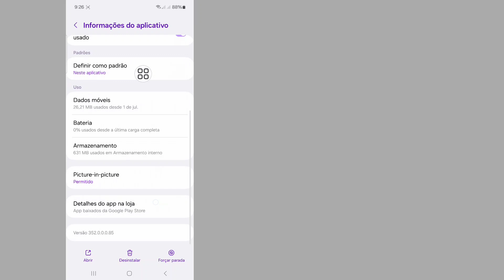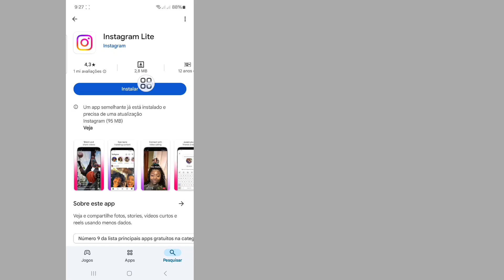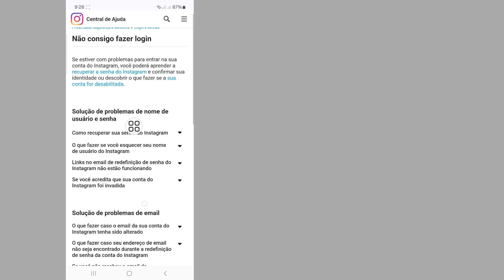Como corrigir o problema de não conseguir fazer login no Instagram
Ocorreu um erro inesperado no Instagram...

Aqui neste vídeo vou mostrar a você [Como corrigir o problema de não conseguir fazer login no Instagram]. Então assista este vídeo com atenção e não pule este vídeo se você pular este vídeo então você não vai entender muito bem então se tiver algum problema pode me perguntar e comentar abaixo eu tentarei resolver seu problema se você gostou deste vídeo então por favor clique curta e se inscreva no meu canal obrigado.

Outras consultas relacionadas:

Por que o Instagram está me dizendo que não consigo fazer login?
Como faço para corrigir o não login do Instagram?
Por que não consigo entrar no Instagram, desculpe, houve um problema?
Como resolvo meu problema de usuário do Instagram?
como consertar problema de login do instagram incapaz de fazer login
erro de login no instagram
não consigo entrar no instagram problema resolvido
ocorreu um erro inesperado problema resolver
Resolva o Instagram incapaz de fazer login, ocorreu um erro inesperado, tente fazer login novamente
Instagram não consegue fazer login, ocorreu um erro inesperado, solução de problema
Corrigir o Instagram incapaz de fazer login, ocorreu um erro inesperado
problema de login no instagram hoje